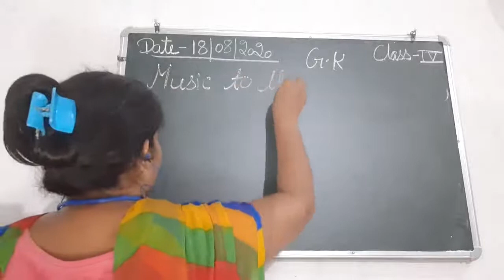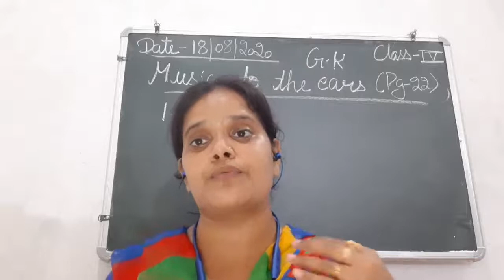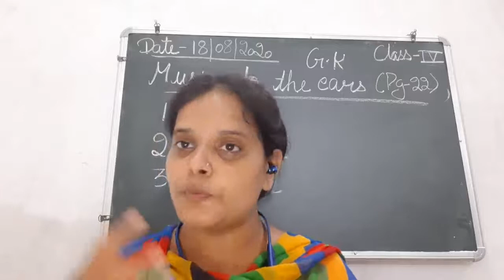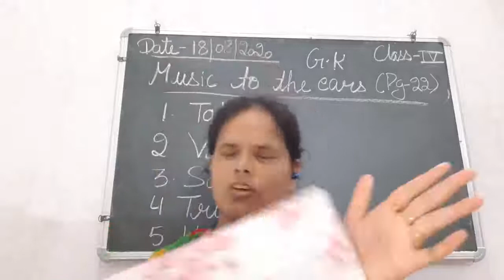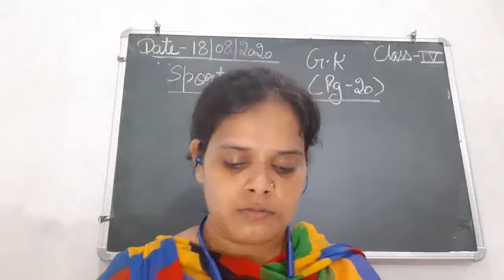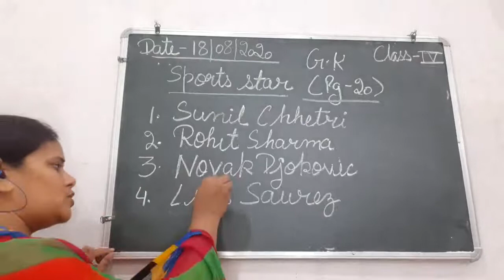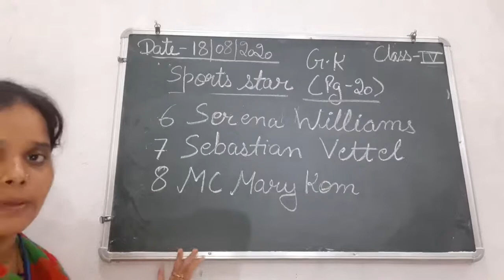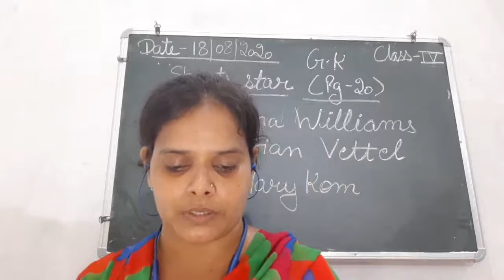Class IV General Knowledge 18 08 2020 by Ms Anchal Singh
Class IV General Knowledge 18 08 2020 by Ms Anchal Singh ( Unit VI )